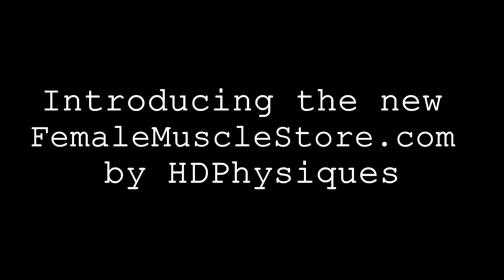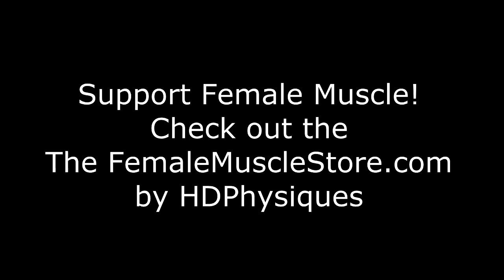The Women of the Female Muscle Store by HDPhysiques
Support these hot ladies of muscle by purchasing their videos at HDPhysiques.tv, the FemaleMuscleStore!  Proceeds go directly to the women and help support the sport of Female Bodybuilding and Women's Physique!